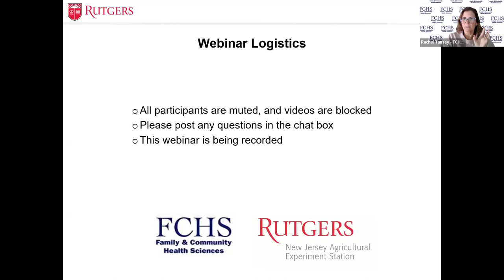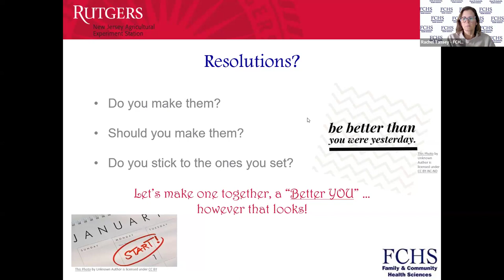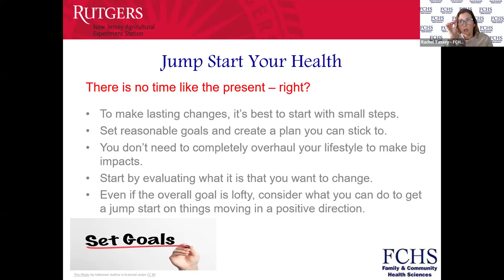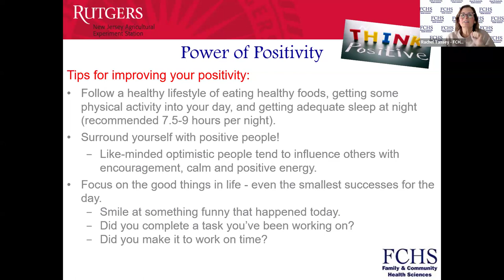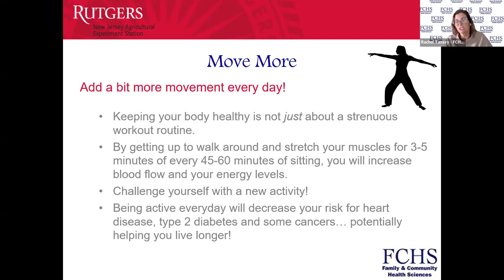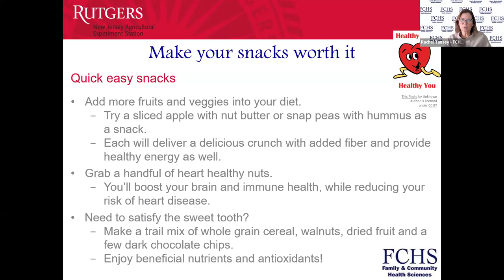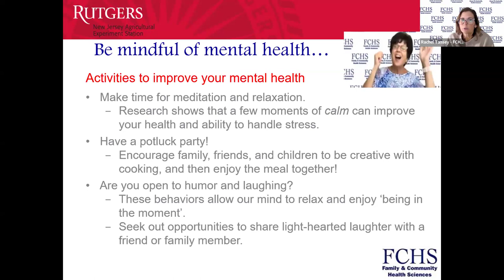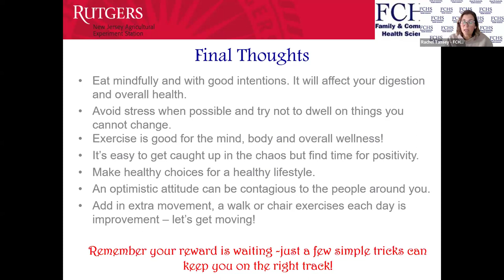A New Year - A Better You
The start of a new year is a perfect time to set yourself on a healthy lifestyle path. This webinar provides tips to help you start the year off right with healthy food, physical activity and attention to your overall well-being.